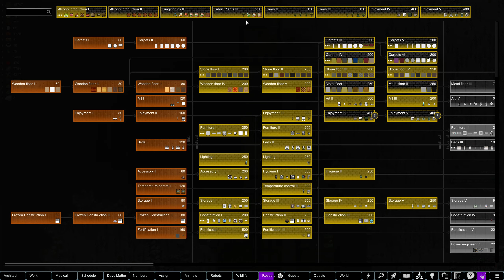RimWorld | Hardcore SK 1.3 | S05E51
Switching to HCSK 1.3! Join me for Season 5 of RimWorld modded with the Hardcore SK modpack. This is a permadeath playthrough that will end when all colonists have perished. Always appreciate feedback and questions in the comment section.